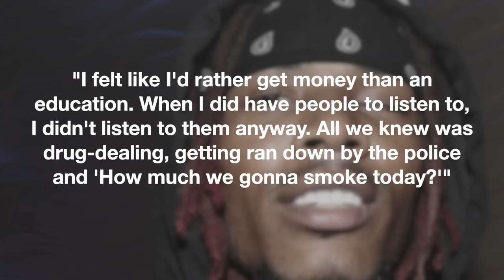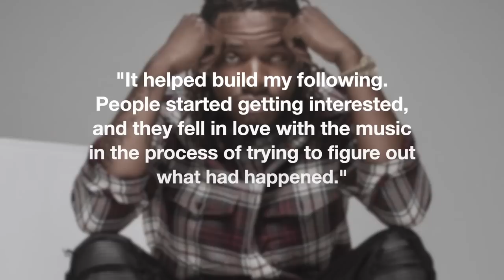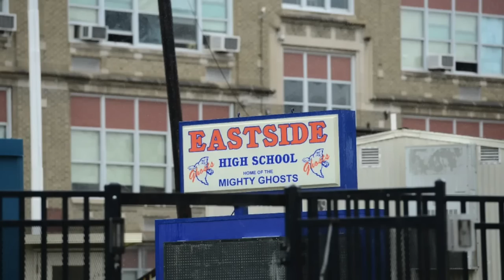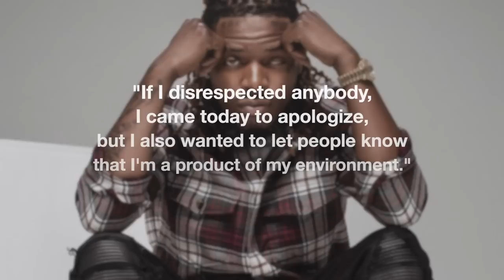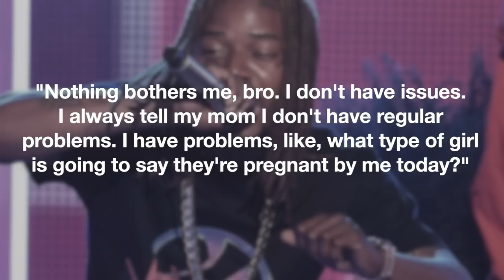What is Going on With Fetty Wap? | From The Top of The Charts To a 6 Year Prison Sentence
Fetty, Fetty, Fetty. Eight years ago, he was enjoying all his new found success atop the pop charts and now he may end up being a top behind bars. But, seriously…what happened?
Rapper, singer, and songwriter Willie Maxwell II was born and raised in Paterson, New Jersey. He would become famous under his nickname Fetty Wap. Fetty for confetti, as in paper dollars; Wap for his affinity for OG trap artist Gucci Mane, a.k.a. Guwop.